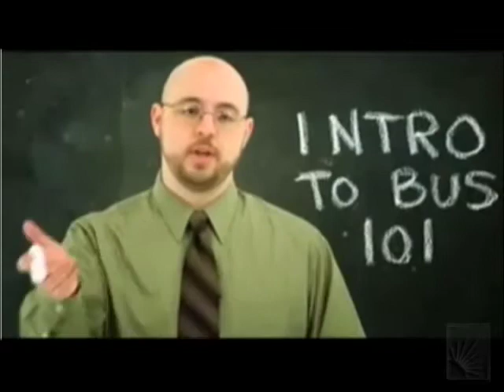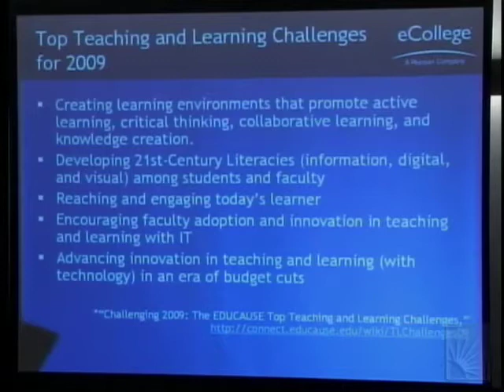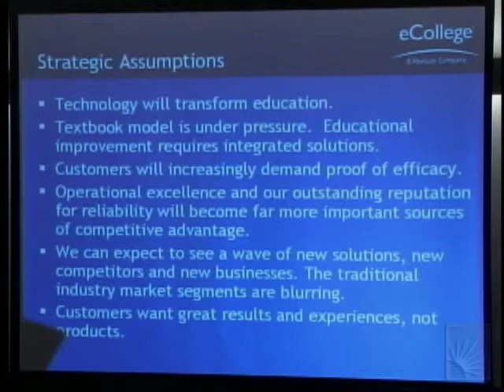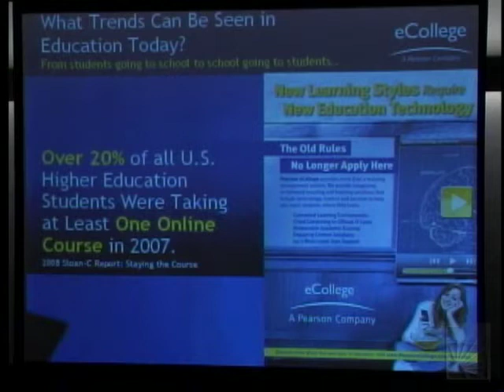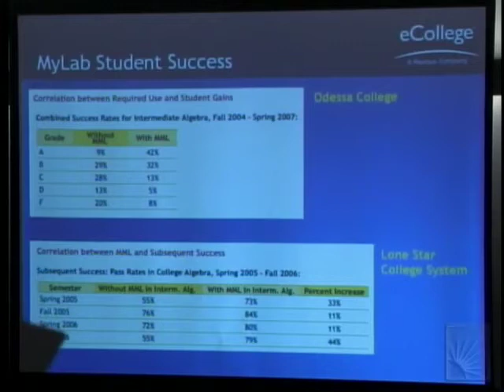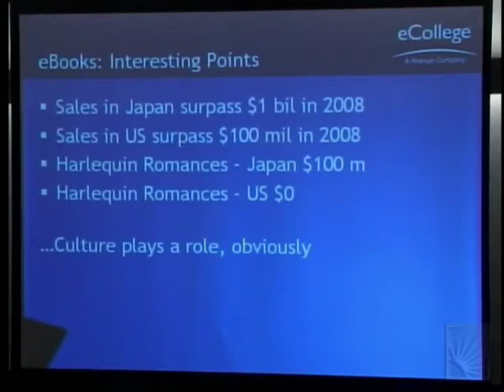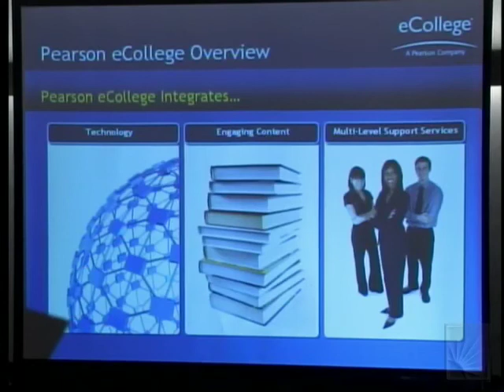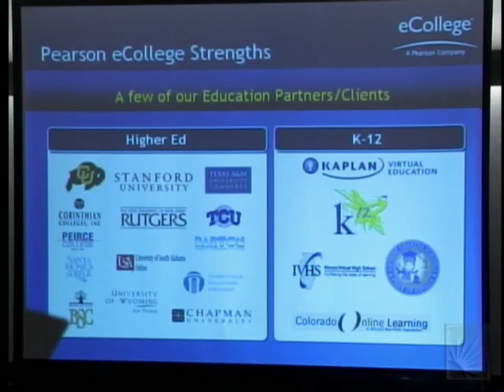The Business of E-Learning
Series:  Collaboration Technology and Engaging the Campus 2009
Title:  The Business of E-Learning
Speaker:  Anne Keough Keehn - Pearson eCollege
Recorded in the Cleveland Room in the Thwing Center on the Campus of Case Western Reserve University in Cleveland, Ohio